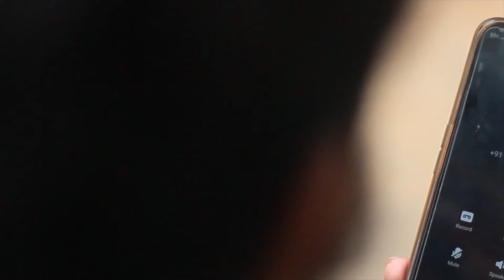ലാലേട്ടൻ ആരാധകർ ഒന്നിച്ചു കൂടിയപ്പോൾ | Lalettan Musical Tribute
Guitar FELIX JUSTIN